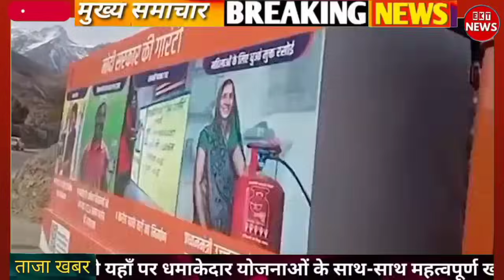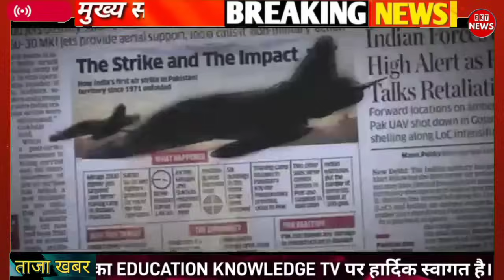🔴आज 22 जनवरी सुबह BPL राशन कार्ड पर 80 हजार बैंक में 5 बड़ी घोषणा चीनी फ्री बिजली 24 घण्टे pm